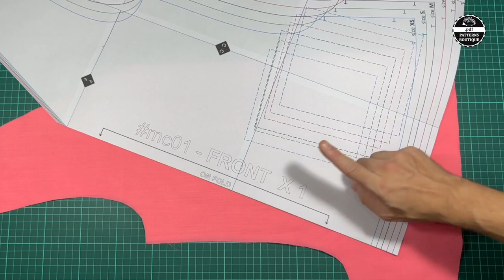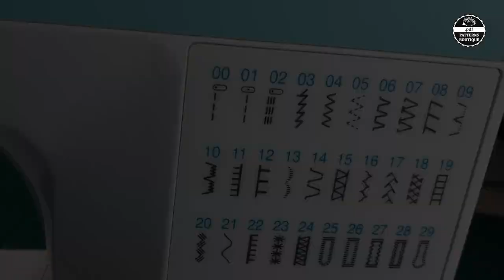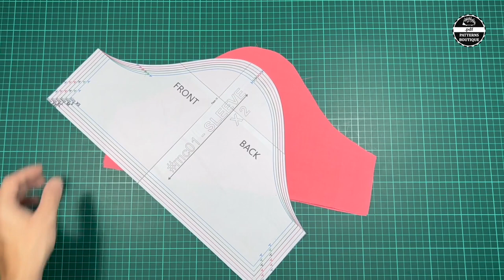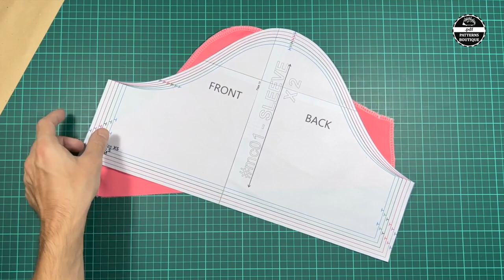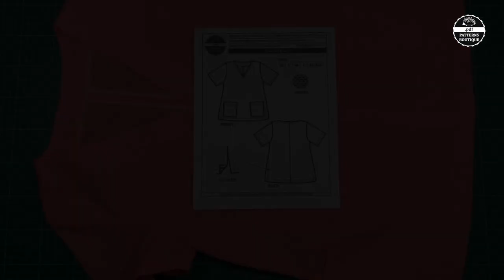Doctor Scrubs TOP for Women - Sew-Along / Complete Sewing Steps - PDF Patterns Boutique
Basic doctor's scrubs construction - How to Sew Doctor's Scrubs
GET THIS PATTERN (Instant Download):
(Top for Women - 6 Sizes)
(Top & Pants for Women - 6 Sizes)

0:00 Intro
0:10 Front Pockets
13:15 Serging front Piece
14:48 Serging back Pieces
16:57 Center Back Seam
20:03 Shoulder Seam
22:34 Serging Sleeves
23:57 Sewing Sleeves
30:07 Sewing Hem (front & back separately)
36:31 Side Seams
41:10 Side Slits
52:41 Sleeve Hem
1:00:02 Front & Back Facing
1:04:09 Sewing Facing to Neckline
1:14:32 Back Facing Topstitching
1:17:13 Final Result

Machines I'm using in this video:
a) Lockstitch: Brother CE 4000
b) 4-thread Overlock / Serger: Janome 1110DX